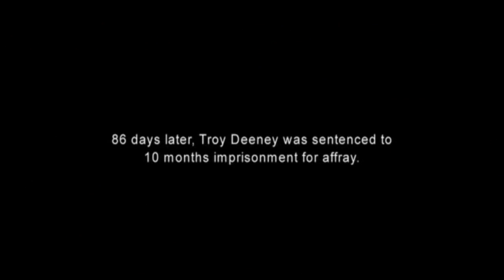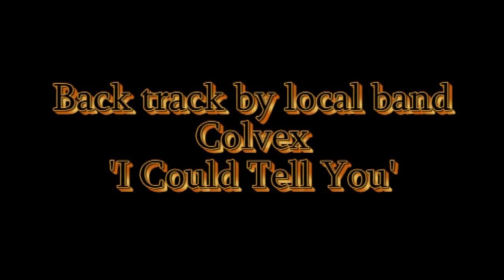Deeney Deeney Deeney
Deeney Deeney Deeney is a tribute to the effforts of Troy Deeney, one of the many star players at Watford Football Club. Played to a backtrack by local band Colvex 'I could tell you'. Features most of his goals and the heart to heart interview with the BBC. Many thanks to the BBC for supplying the clips.
Watch Vydra Vydra Vydra for another master in action